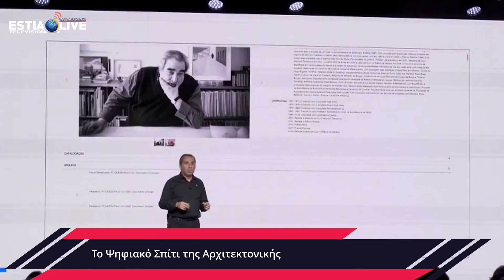ΤΟ ΨΗΦΙΑΚΟ ΣΠΙΤΙ ΤΗΣ ΑΡΧΙΤΕΚΤΟΝΙΚΗΣ